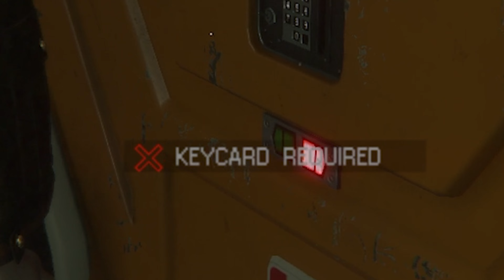ALIEN: ISOLATION Hilarious moments!